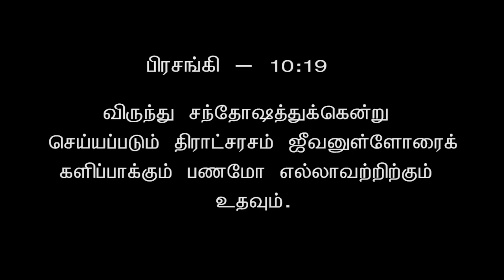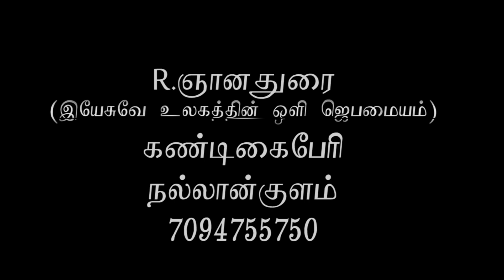Bro. Gnanadhurai I JTK TV I 25/06/2024